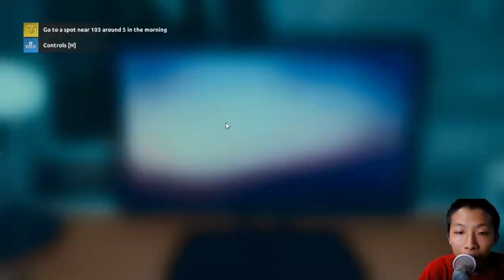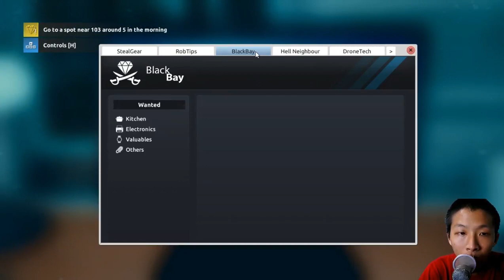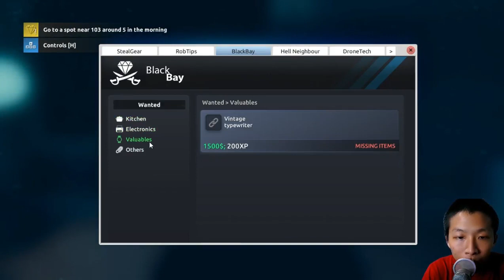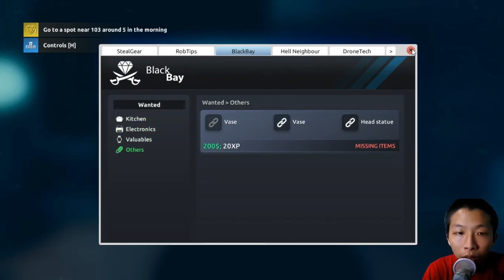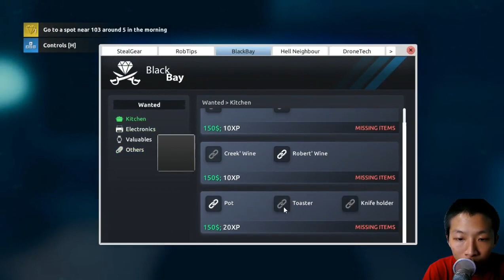Maling Rumah 103 Dengan Bruntal - Thief Simulator 2 #4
Description :
akhirnya kita berhasil masuk ke rumah 103 dan bawak pulang hasil malingnya. mwehehehe